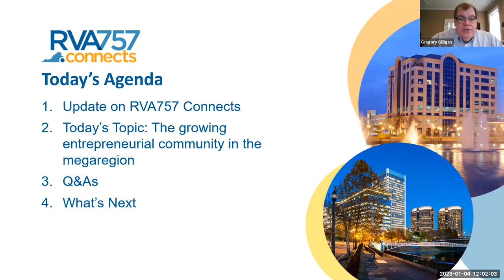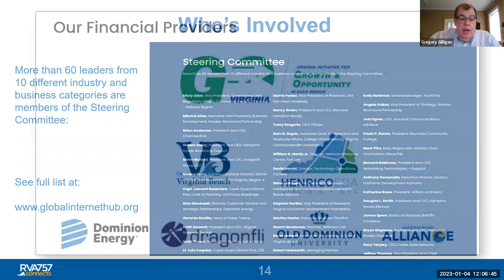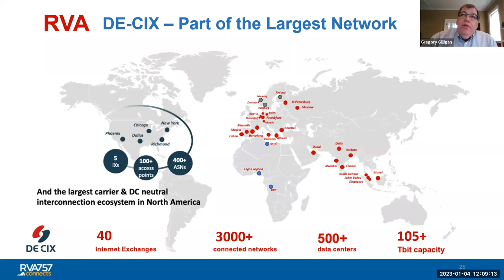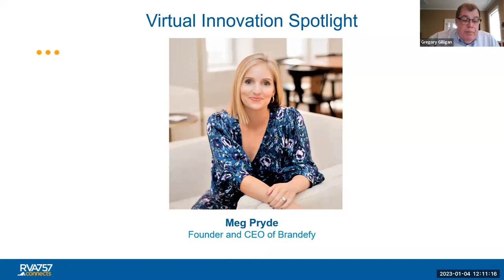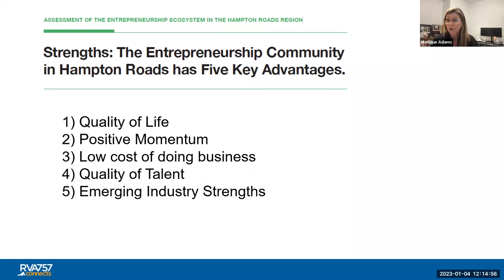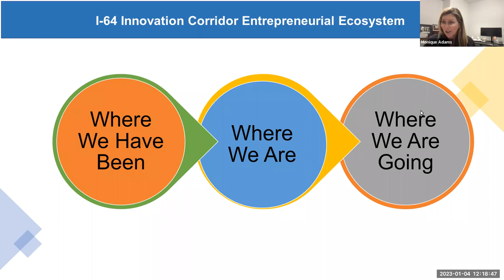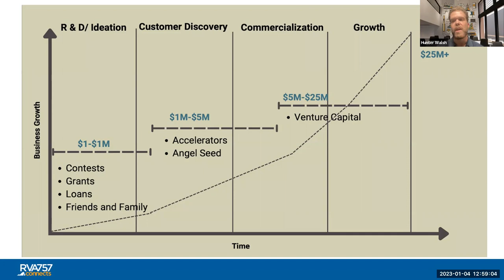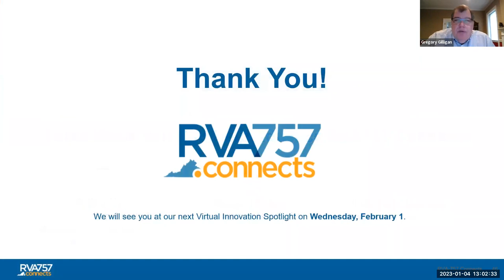Entrepreneurial community in the I-64 Innovation Corridor megaregion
RVA757 Connects’ Virtual Innovation Spotlight webinar on the growing entrepreneurial community in the megaregion.